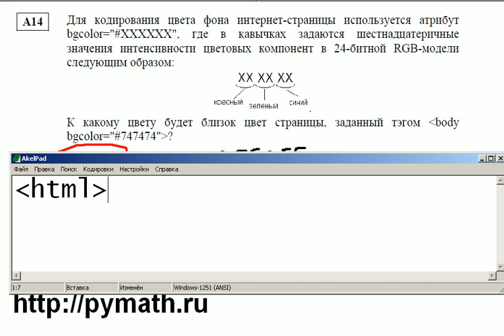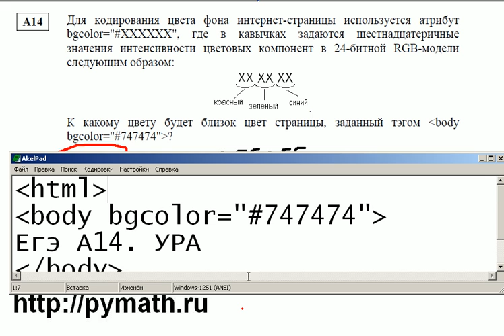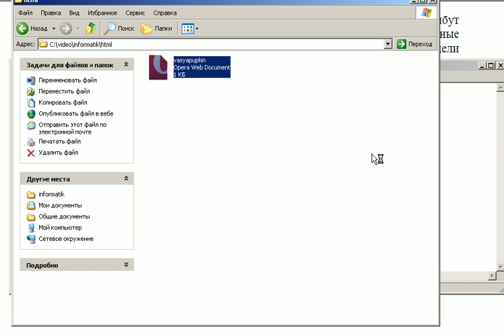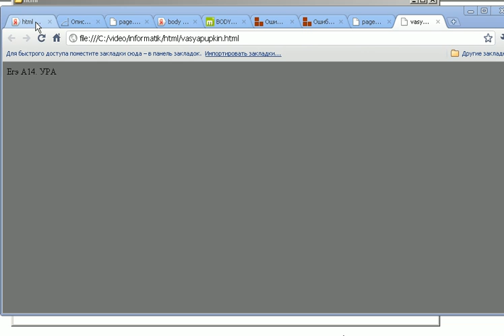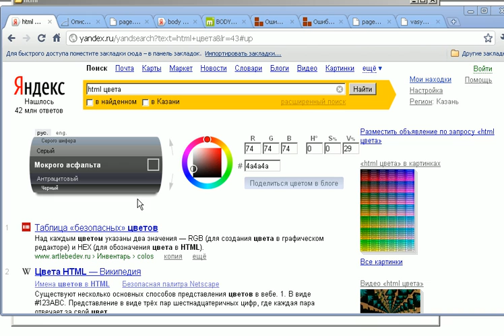Егэ информатика А14. Верстальщик и html.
использование которого  даст возможность определить цвет.
Задание такого плана важно для html верстальщиков в будущем. Знания такого плана полезны при создании сайтов. егэ информатика школьник сдать ответы 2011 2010 как решение Для кодирования цвета фона интернет-страницы используется атрибут
bgcolor="ХХХХХХ", где в